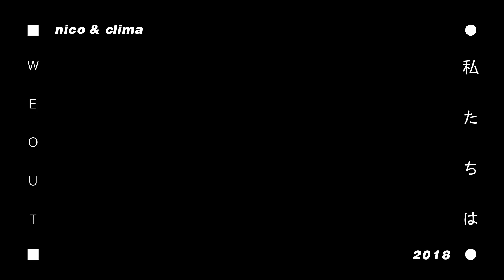Nico X Clima X Shar - WE OUT (Documental)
Prod : Shar the analog bastard

NICO & CLIMA©